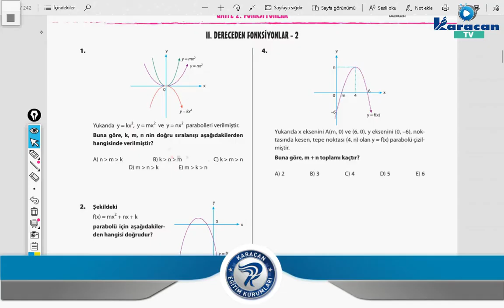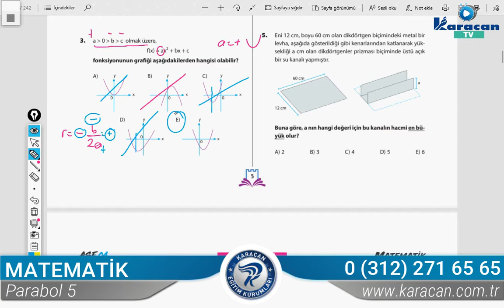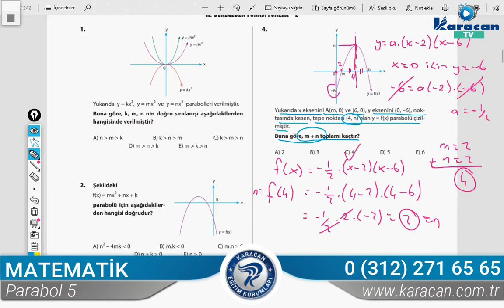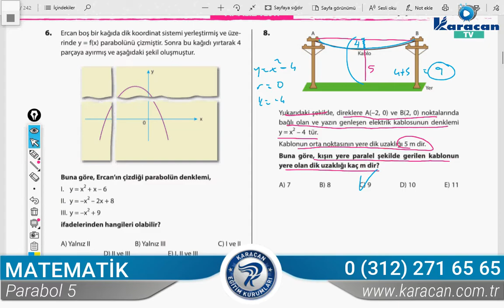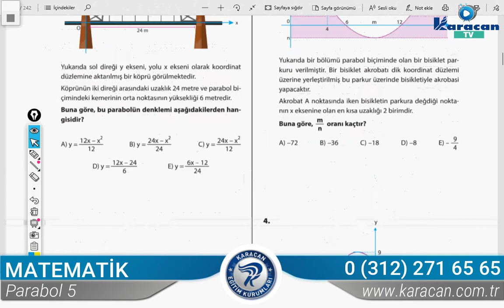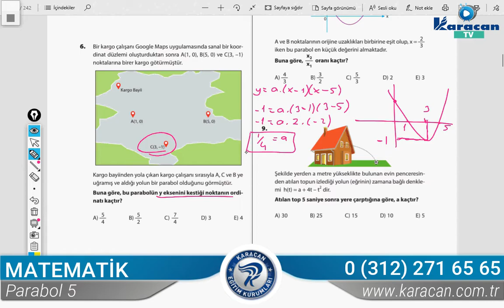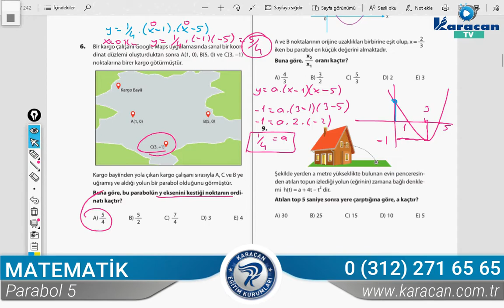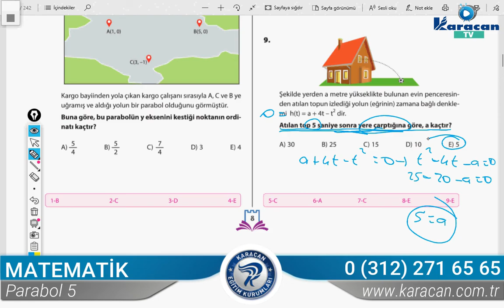Karacan TV - Matematik / Parabol 5